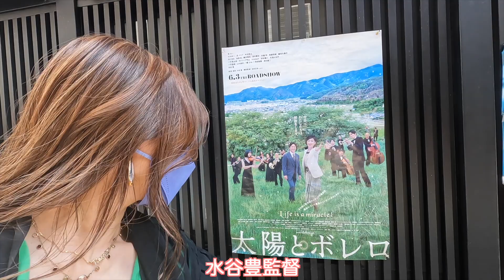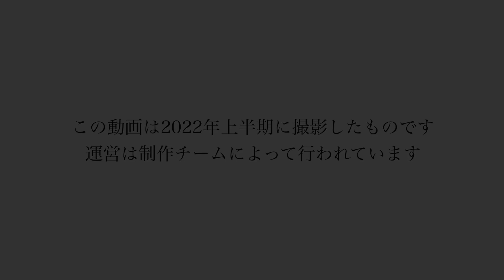[美しき京都をぶらぶら旅] 急遽弾丸トークへ！！！！！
[美しき京都をぶらぶら旅] There is English subtitle. Translated by EM.
急遽弾丸トークへ！！！！！

『How deep is your love〜愛はきらめきの中に〜』

direction and editing by NO-ISM Co.

HP内にございます↑↑）

《好評発売中》

ゴ一ルドディスク大賞
インストゥルメンタル・アルバム・オブ・ザ・イヤ一受賞『CINEMA』

初の著作『いつのまにかギターと』
（主婦と生活社）

各種配信

Amazon   Music